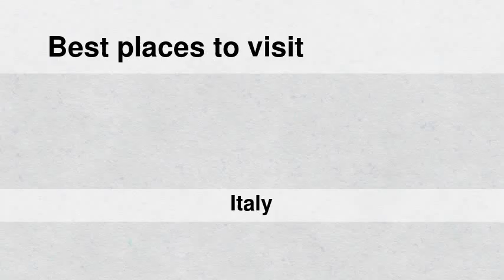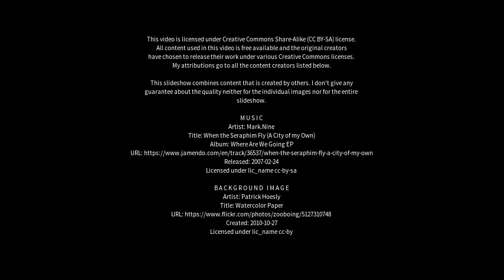Best places to visit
Best places to visit - Ferrara (Italy) Best places to visit - Slideshows from all over the world - City trips, nature pictures, etc.